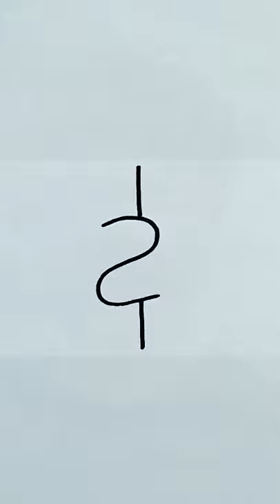Beautiful Art Pencil💕✨